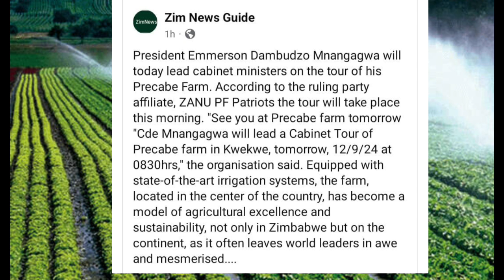Mnangagwa's Shock At His Precab Farm Visit 😳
Stay up to date with the latest news from SABC, ZTN, and ZBC with live streams and breaking news updates. Watch now to stay informed on current events!
Stay up to date with the latest news from SABC, ZTN, Zim News Live, and ZBC with this comprehensive news roundup video. Tune in now for all the top headlines and breaking stories.Stay up to date with the latest news from SABC, ZTN, Zim News Live YTS, and ZBC. Get all the top stories in one place!Stay up to date with the latest news from SABC, ZTN, Zim News Live YTS, and ZBC on this channel. Get all the important updates and stay informed with our live news broadcasts.Stay up-to-date with the latest news from South Africa and Zimbabwe with SABC News, ZTN News, and Zim News Live on YouTube. Tune in for breaking news and updates on current events in the region.Mnangagwa's Shock At His Precab Farm Visit 😳nelsonchamisa cccZimbabwe godisinit mnangagwa zimbabwe zanupf emmerson news nelson zanupf zimbabweelections emmersonmnangagwa zimbabweelections2023 byelection2023 tendaibiti CHAMISA HAASI KUTYA ZVAITWA NACHAMISA HAASI KUTYA ZVAITWA NA TSHABANGUCHAMISA HAASI KUTYA ZVAITWA NA TSHABANGU PANECHAMISA HAASI KUTYA ZVAITWA NA TSHABANGU PANE PAAKUTYA ZVAITWA NA TSHABANGU PANE PAAKATAIKAKUTYA ZVAITWA NA TSHABANGU PANE PAAKATAIKA 😳 CCC CHAMISA ATAURA KUTI AVE KUPINDA PACHIGARO 😳CCC CHAMISA ATAURA KUTI AVE KUPINDA 😳ed mnangagwaZim New Live YTSccc chamisa yaita report on zimbabweSADC YAZOSVIKA, SECRETARY SERIOUS ABOUT RE ELECTIO elections,pabooster tvccc chamisasadc yati fresh electionsrumbidzai tvccc chamisa avhundutsa zanuzbc newstaffy themansadc reportSadc on zim election Sadc reportzbcTaffy ThemanSadc yati ngapinde mukomanaSadc yaramba kuti mnangagwa apinde pahuchairmanSabc😳Zbc newsZim News Live YTSkulliant tvIZVI NDOZVAPA CHAMISAIZVI NDOZVAPA CHAMISA MUKANAIZVI NDOZVAPA CHAMISA MUKANA WEKUPINDAIZVI NDOZVAPA CHAMISA MUKANA WEKUPINDA 😳CCC YAWANA MUKANAED MNANGAGWAMUKADZI WACHIWENGA😳CCC CHAMISA YAITANHEMHA DZA TSHABANGUCCC AMOS CHIBAYA AZOPEDZERACCC AMOS CHIBAYA AZOPEDZERA TSHABANGUCCC AMOS CCC AMOS CHIBAYA AZOPEDZERA TSHABANGUsengezo tshabanguCHABVONDOKA KU ZANU,CCC YANUNURA VANHUCCC YANUNURA VANHU FROM ZANUMA MP E ZANU PF AKUTOFUNGACHAMISA ASIMBISACHAMISA ASIMBISA CCCChamisa latestEd mnangagwaSadc final reportNHEMHA DZA TSHABANGU DZABUDITSWA PACHENA NE CCC 😳Chabvondoka ku zanu pf SADC yati fresh electionsCCC CHAMISACCC CHAMISA APIHWACCC CHAMISA APIHWA MUKANA CCC YAJAMUKACCC FADZAI MAHERECCC FADZAI MAHERE AZOWUDZALEGEND JOB SIKHALA ASIMUDZIRWAMAPURISA CHOKWADI CHINORWADZA 😳NewsSADC on zimztn newssadc on zim elections nelson chamisaFadzai mahere akandwa panze pe parliament nepoliceMapurisa akanda mamp e ccc panzeCcc chamisaGAMBAKWE MEDIAHStvLive ZimKulliant TvMBIRE TVPaBooster TvRumbidzai TvTshabangu interviewZbcZim newsZanu PfZimbabwe by elections 2023 resultsZimbabwe newsZtn newssabc newssadcsengezotshabanguzanu pfzim news live ytsNYAYA YE SADC FINAL REPORT PATABLE 😳tshabanguTSHABANGUCCC chamisaZtvZimbabwe by elections todayCCC yave ne moto mubhurugwaSadc on zimtshabanguCCC YAPINZA ZANU PF CHANDO 😳Chamisaalso watch these videos elections,zimbabwe elections 2023,zimbabwe elections 2023 live,zimbabwe elections 2023 latest news,zimbabwe elections 2023 date,zimbabwe elections 2023 latest,zimbabwe elections 2023 live updates,zimbabwe elections latest,zimbabwe elections live,zimbabwe elections 2023 live results,zimbabwe elections prophecy,zimbabwe elections announcement,zimbabwe elections and sadc,zimbabwe elections analysis,zimbabwe elections announcement live,zimbabwe elections al jazeera,zimbabwe elections analysis today,zimbabwe elections announcement 2023,zimbabwe elections 2023 al jazeera,zimbabwe after elections,zim elections announcement,al jazeera zimbabwe elections,au report on zimbabwe elections 2023,au on zimbabwe elections,afrobarometer zimbabwe elections 2023,about zimbabwe elections,au report on zimbabwe elections,african union on zimbabwe elections,aljazeera live tv news english zimbabwe elections,anc on zimbabwe elections,america on zimbabwe elections,zimbabwe elections bbc,zimbabwe elections bbc news,zimbabwe elections bulawayo,zim by elections results today,zimbabwe elections 2023 bbc,zimbabwe elections 2023 bbc news,zimbabwe elections 2023 bulawayo,zim elections 2023 bbc,zimbabwe election breaking news,zimbabwe elections 2023 breaking news,bbc news zimbabwe elections,bbc zimbabwe elections,bbc zimbabwe elections 2023,breaking news zimbabwe elections,bbc news zimbabwe elections 2023,bbc news live zimbabwe elections,